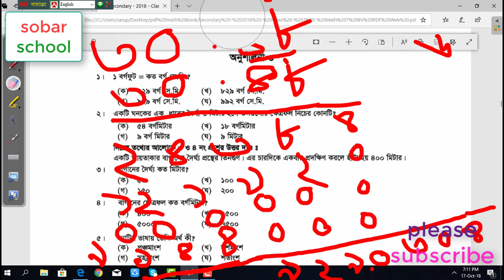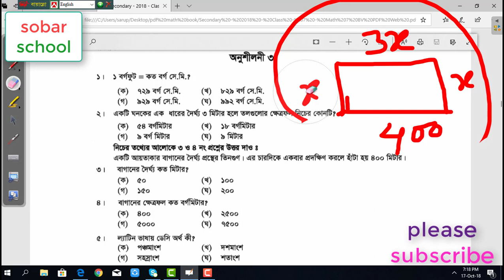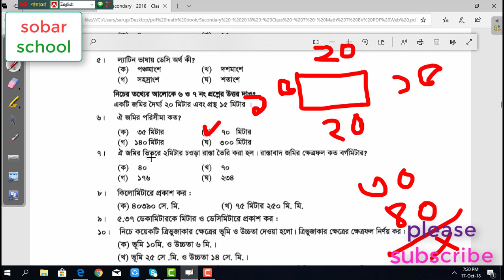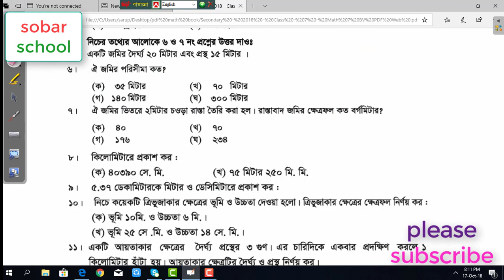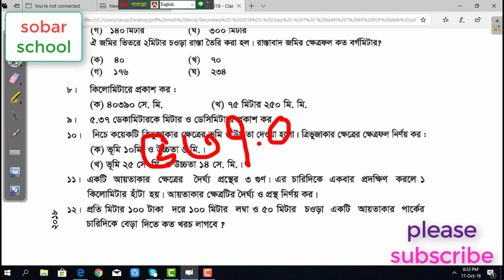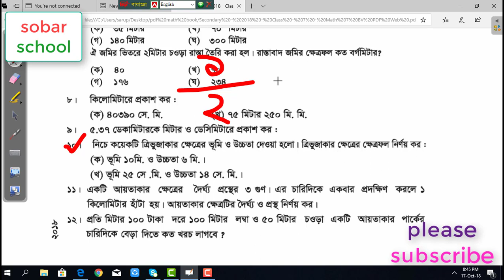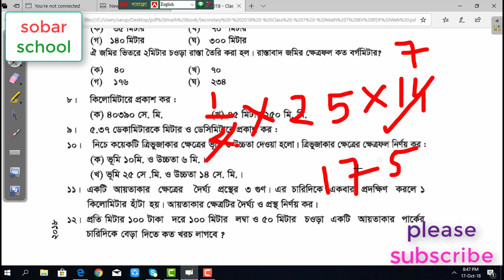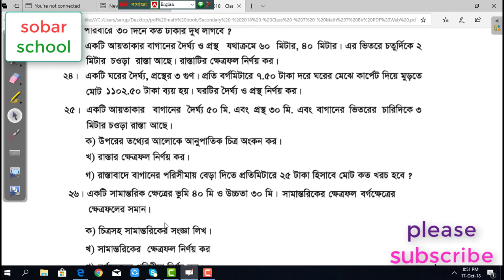♡♥class 7 math chapter 3 bangla part 1♡♥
part - 1

"class seven math bangla tutorial"
"class 7 math 3"
"class 7 math 3 bangla"
"class 7 math chapter 3 bangla"
→ সপ্তম শ্রেণীর গণিত টিউটোরিয়াল
এই ভিডিও টি একটি ধারাবাহিক ভিডিও  ।এখানে class seven এর math chapter 7.3 করা হয়েছে ।এর মাধ্যমে ছাত্র - ছাত্রীরা উপকৃত হবে ।

math,
class seven mathematics bangla tutorial,
Algebra,
Algebra Class 7,
chapter 7.2,
chapter 7.3,

mathematics,
bangla tutorial,
bangla,
class 7 mathematics bangla tutorial,

class 7 math video,
class 7 math solution,
math of class 7 bangladesh,
class seven math guide,
class seven math solution bangladesh,
class seven math solution bangla,

সপ্তম শ্রেণীর বীজগণিত,
গণিত সমাধান,
গণিত ৭ম শ্রেণী,
বাংলা গণিত টিউটোরিয়াল,
সহজ উপায়ে বীজগণিত শিক্ষা,